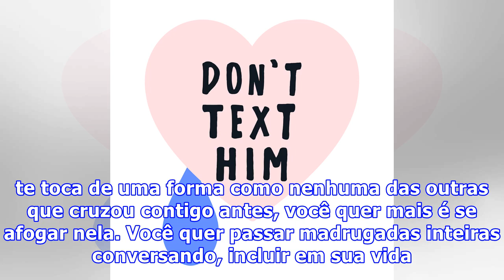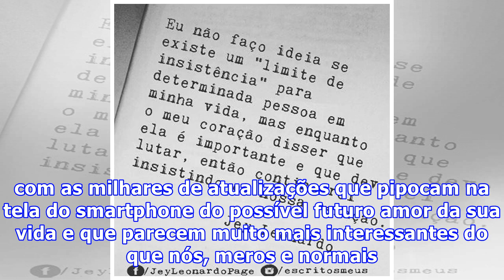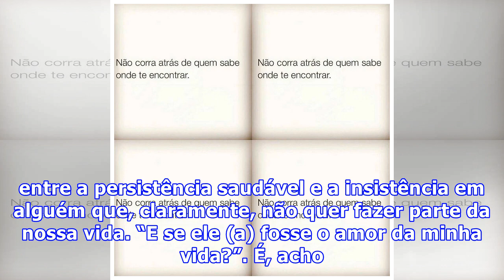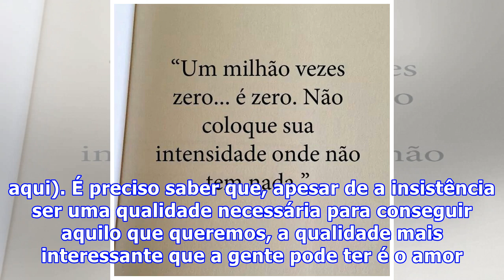Qual é o limite da insistência?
Em um mundo cheio de gente vazia, é muito difícil encontrar aquela que te faça sentir vontade de mergulhar fundo no desconhecido. E quando você encontra uma dessas pessoas que te toca de uma forma como nenhuma das outras que cruzou contigo antes, você quer mais é se afogar nela. Você quer passar mad...